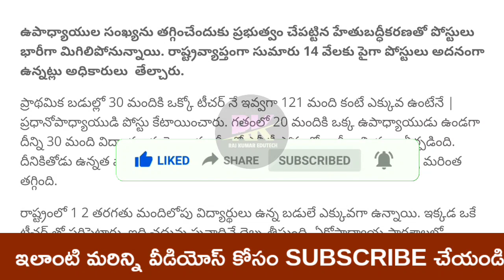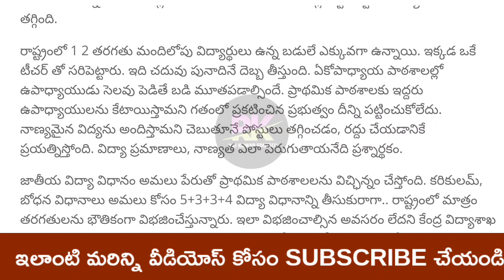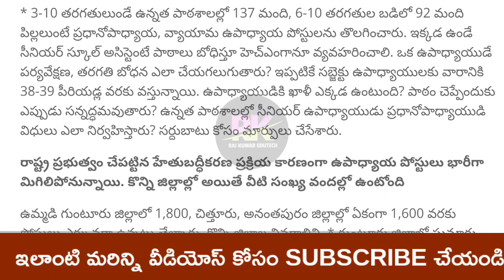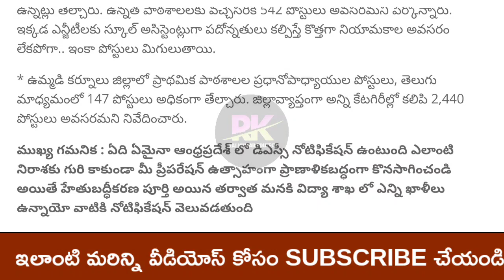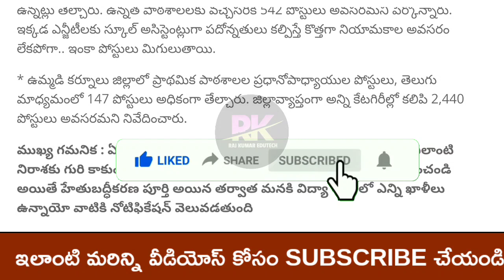AP DSC LATEST NEWS TODAY || ఆంధ్రప్రదేశ్ లో డీఎస్సీ ఉంటుందా ? లేదా ? టెట్ 2022 వాయిదా ?